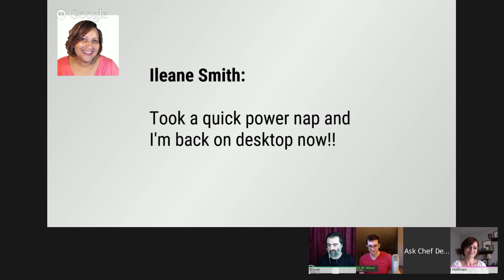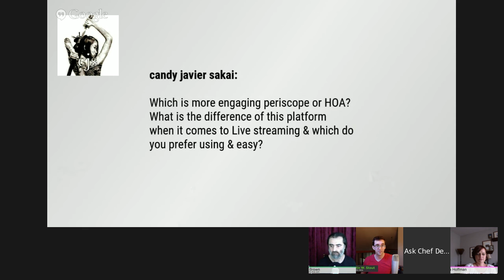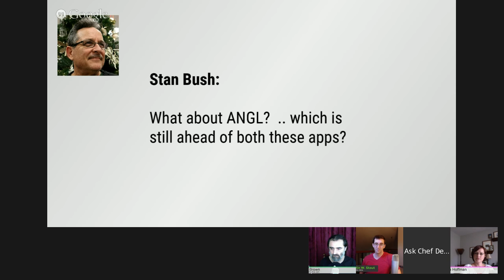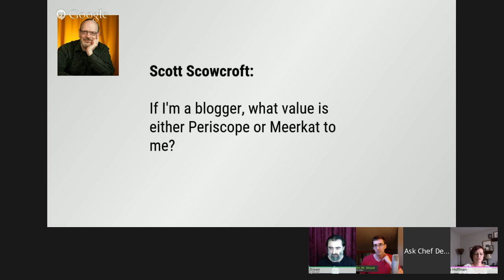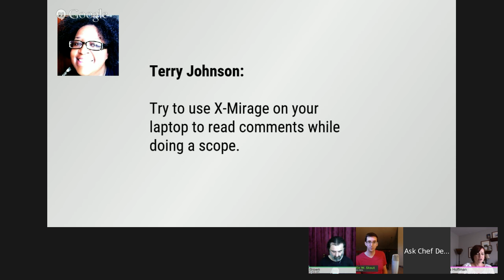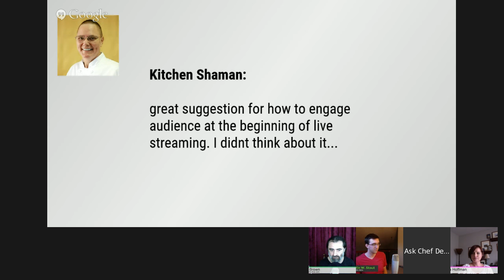Steaming Live Video : Periscope & Meerkat - Third Annual Virtual Bloggers Conference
Social Media has a new frontier and that's Live Streaming!   Twitter has unveiled its own medium Periscope to compete with Meerkat.

The big question is "Do You need to use them?"
Bring your questions as we discuss the options available and the advantages of being an early adopter.

+Ana Hoffman  Blogger at Traffic Generation Cafe, focusing on various ways to increase website traffic like search engine traffic, social media traffic, networking, as well as how to convert that traffic into subscribers and buyers.

+Dustin W. Stout Chief Marketing Officer of Weal Media, Web designer, branding enthusiast, blogger and social media junkie.

+Vin Brown Web developer & small business promoter at Vintuitive. Aussie, gardener, educator, amateur historian, and musician.

5 pm PT/ 6 pm MT/ 7 pm CT / 8 pm ET / 1 am UK / 10 am AEST

If you miss the live event watch it at your convenience on YouTube